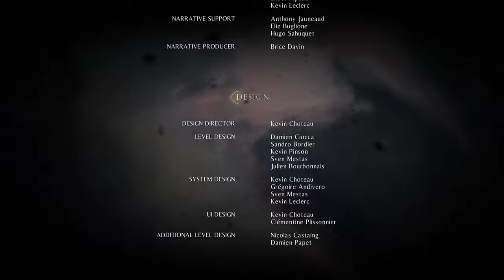🐀 A Plague Tale Innocence: - For Each Other 🐀 | New Story Unveiled! 📖🔥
📖 Dive into Chapter 5 of A Plague Tale Innocence - "For Each Other"! Join us on this thrilling adventure as we uncover the secrets of a new story! 🐁🕯️ Don't miss out on the epic gameplay and heart-pounding moments! 🎮🔥